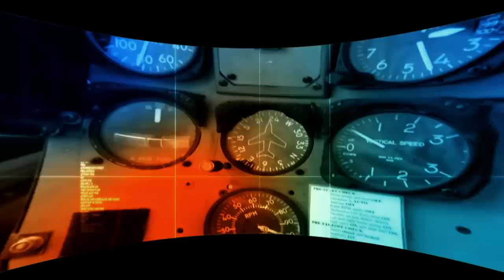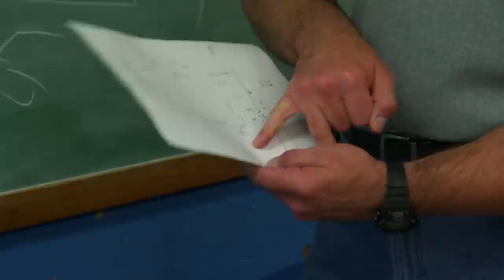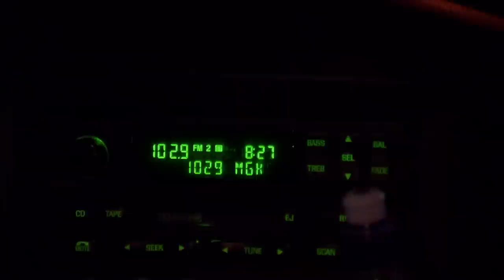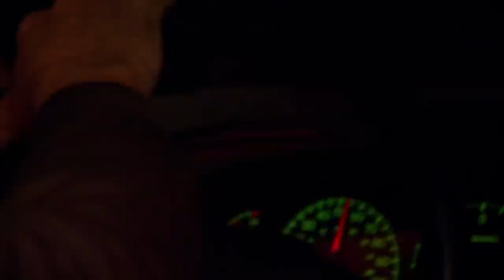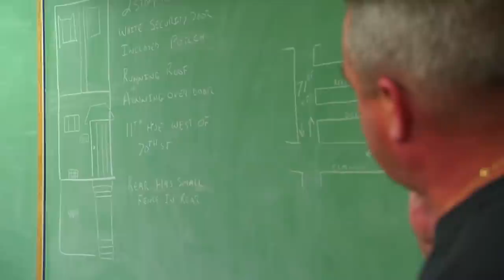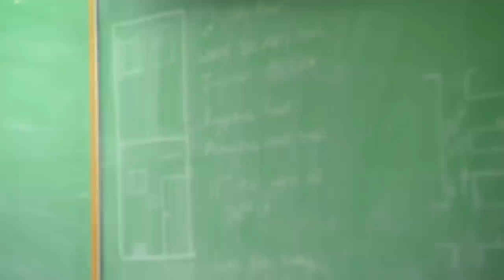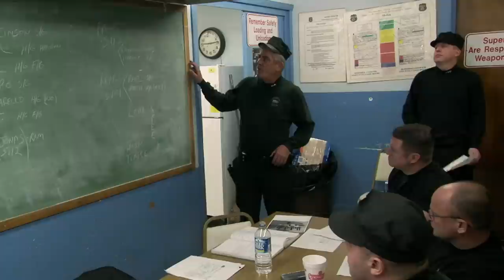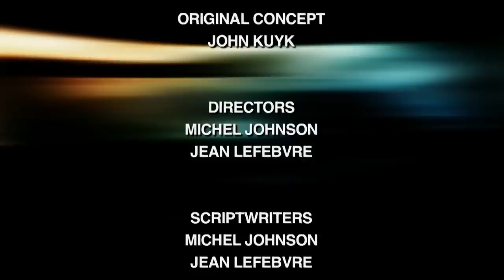Risk Takers - 108 - S.W.A.T. | FULL LENGTH | MagellanTV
WATCH NEW RELATED CONTENT IN 4K on MagellanTV
"BRITISH BOUNCERS"
Fighting, getting sick, and falling over. It’s all part of the great British night out, and it’s up to bouncers to keep order and clean up the mess. This series shows some of the shocking and unsettling elements of the current drinking culture, yet also features warm, insightful and funny stories that explore what’s behind this nocturnal behavior.
"DELHI COPS"
Delhi is a city of extremes and its police face an unprecedented challenge keeping peace. This is a city where a murder has happened every day this year, crimes against women are up 20%, and India's gang leaders are running criminal rackets from prison.

When the action gets too hot, the S.W.A.T. team comes to the rescue. These super cops face shootouts, barricades, hostage situations, and murderers on the loose. They are the last hope in situations that look more like urban warfare than police work.

Uploaded under license from CABLEReady.